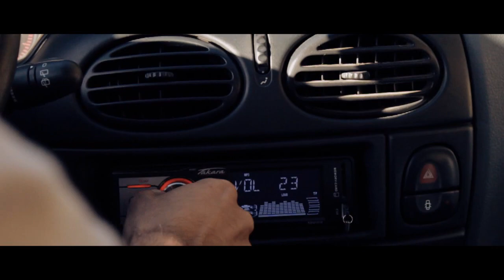Pierre Rosse teaser edit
Vidéo soon
Filmed & Edited by M.Arnault
Century street